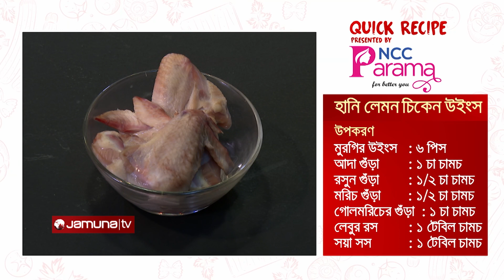হানি লেমন চিকেন উইংস | Quick Recipe | EP 20 | Ramadan | Jamuna TV